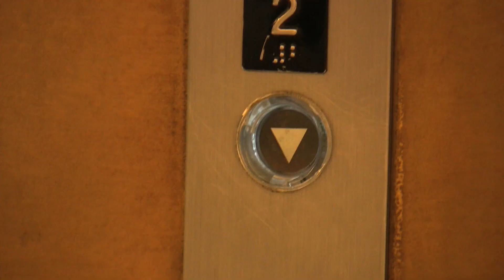Bucket List 97 - UP THE DOWN ESCALATOR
Yes, we spend our weekends playing on escalators. Don't judge.

Thanks to Nathan Wills for the awesome music!